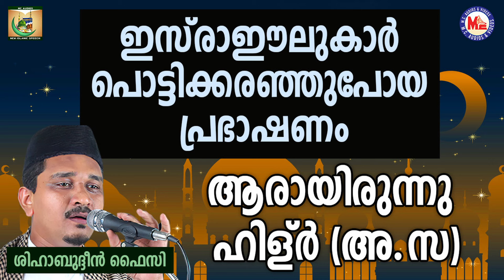ഇസ്രാഈലുകാർ പൊട്ടിക്കരഞ്ഞുപോയ പ്രഭാഷണം | Shihabudheen Faizy | Shafa'Ath 17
"ഷഫാ'അത്ത്" എന്ന വിഷയത്തെ പറ്റിയുള്ള ശിഹാബുദ്ധീൻ ഫൈസി ഉസ്താദിന്റെ പ്രഭാഷണങ്ങൾ അടങ്ങുന്ന ഒരു Volume ആണ് ഇത്. എല്ലാ സഹോദരങ്ങളും ഇതിലെ വീഡിയോസ് കാണുകയും നിങ്ങളുടെ സുഹൃത്തുക്കളിലേക്ക് എത്തിക്കുകയും ചെയ്യുമെന്ന് വിശ്വസിക്കുന്നു. എല്ലാ സഹോദരങ്ങൾക്കും അള്ളാഹു തൗഫീഖ് നൽകി അനുഗ്രഹിക്കുമാറാകട്ടെ. ആമീൻ, അൽഹംദുലില്ലാഹ്.